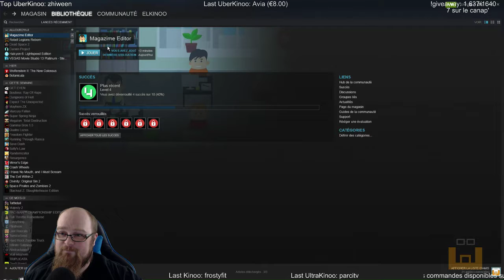Découverte [YoloKinoo] - Magazine Editor